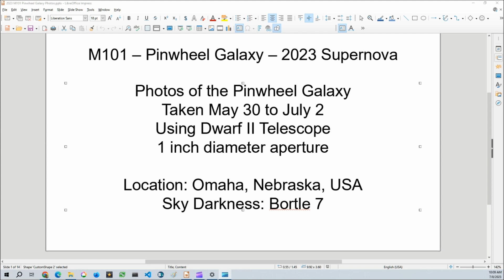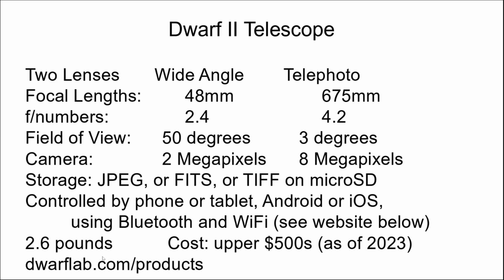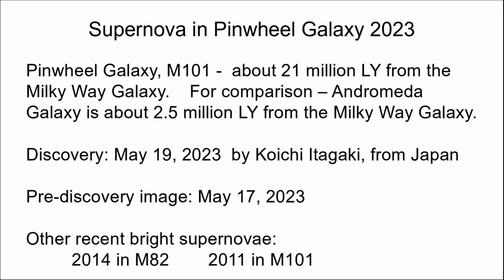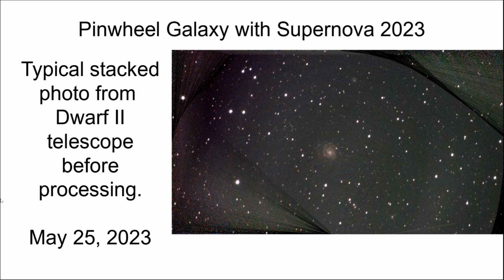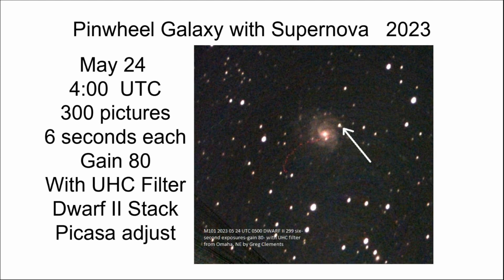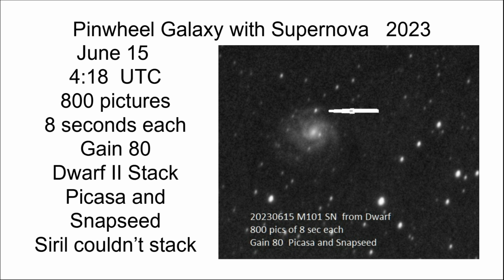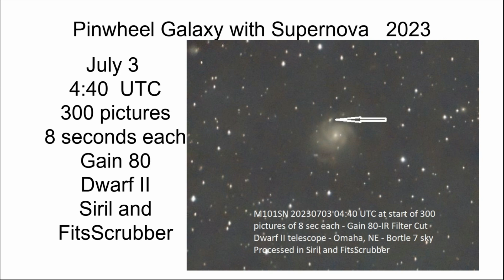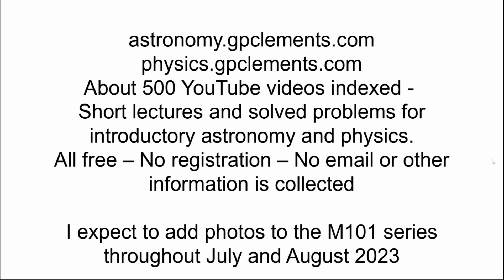M101 Pinwheel Galaxy Supernova - Dwarf II Telescope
This video discusses the recent supernova in the Pinwheel Galaxy (M101) and how I took pictures of the galaxy and supernova with the Dwarf II automated telescope from late May up to early in July.  Information is given on the Pinwheel Galaxy, the Dwarf II telescope, and how I processed the images.  Note that I was not consistent in how I cropped the photos.  There is an arrow pointing to the supernova in each picture but you will see the supernova at different positions relative the the galaxy.  This is an artifact of how I cropped the image and is NOT due to the rotation of the galaxy.
See astronomy.gpclements.com and physics.gpclements.com for a list of my other YouTube videos.
Prof. Greg Clements